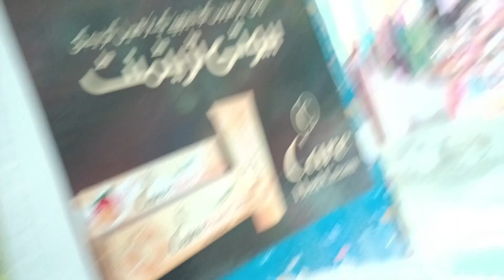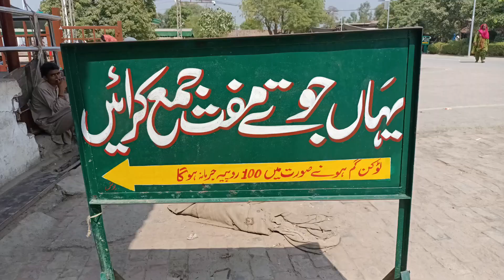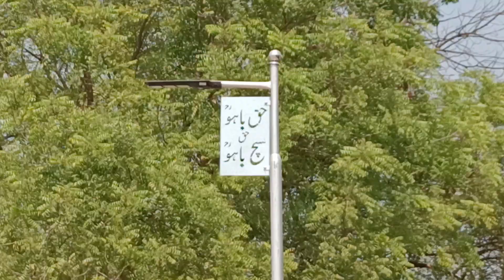Derbar hazret sultan baho